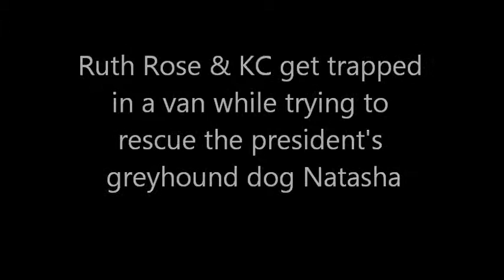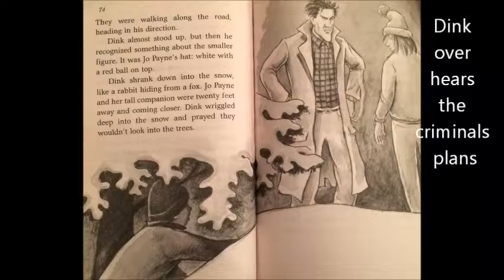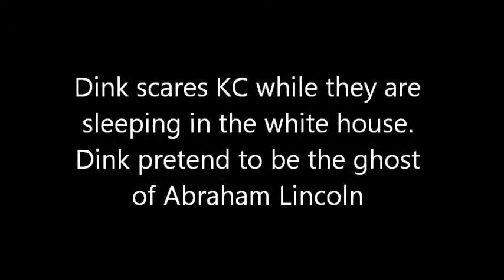natalie's book presentation